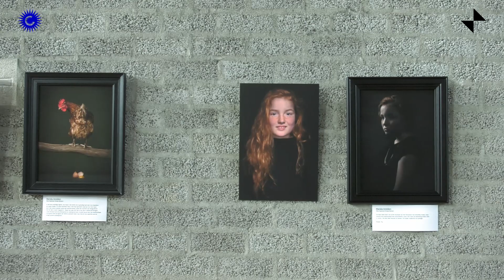2023 03 25 Jaarlijkse clubexpositie Foto Expressiegroep Gemert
Jaarlijkse clubexpositie Foto Expressiegroep Gemert